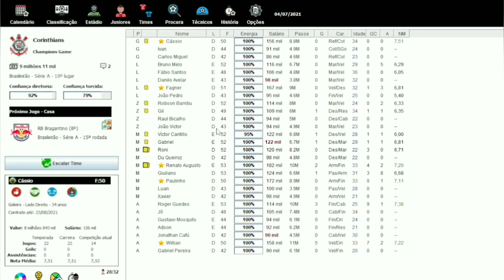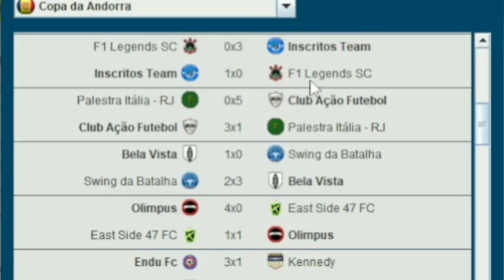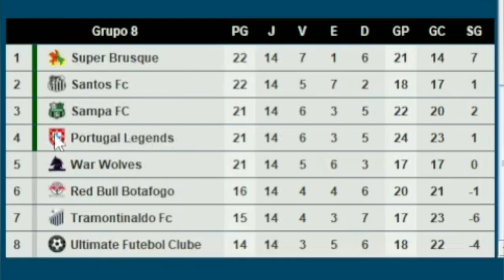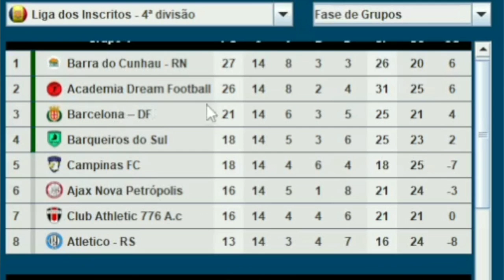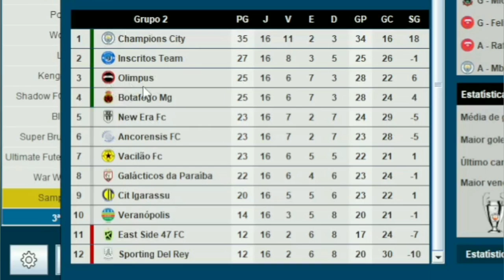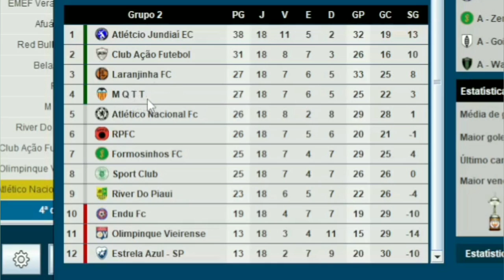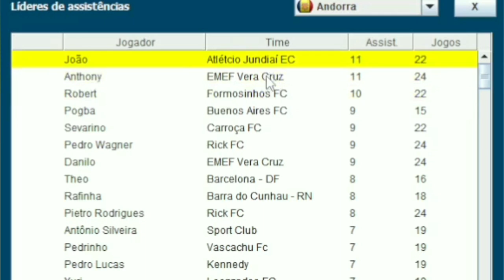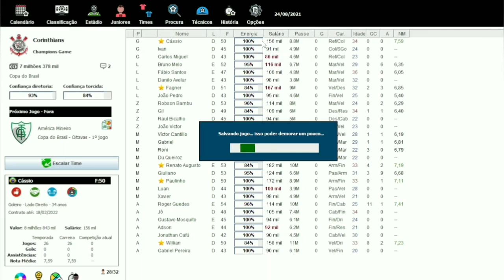Rodadas 15 a 18 Liga dos inscritos - 5° Temporada (É Campeão)